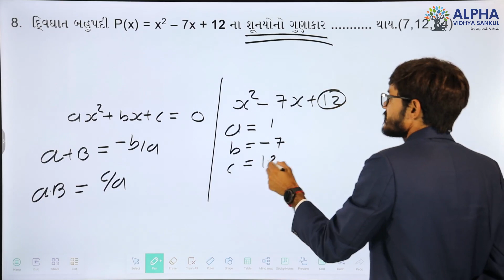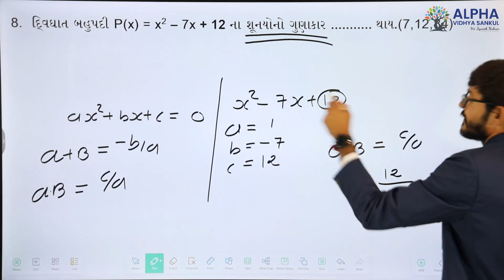Paper 3 |Section A |Que 8| Basic Maths |Std. 10 |GM |Ram Sir